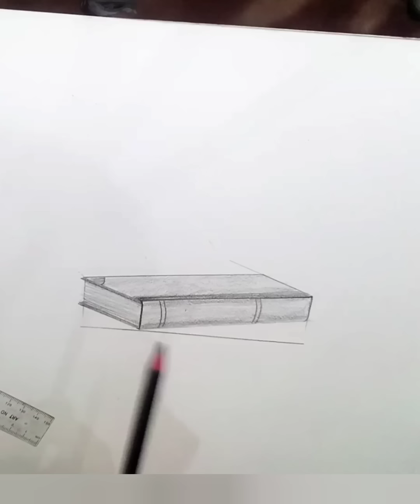how to draw a book step by step tutorial ❤️ || learn how to draw book with pencil ✏️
In this vedio you will learn how to draw a book.